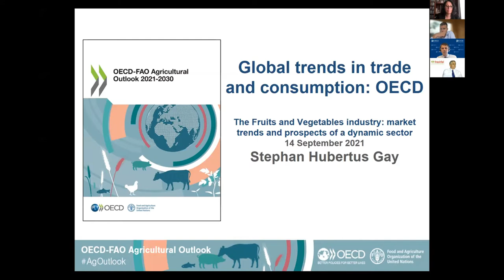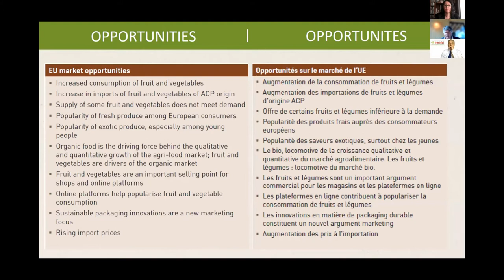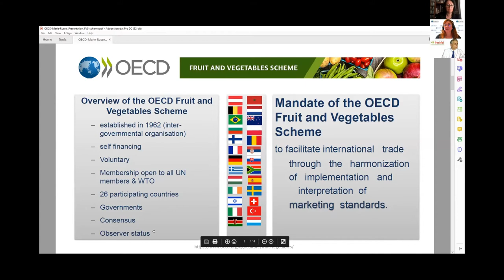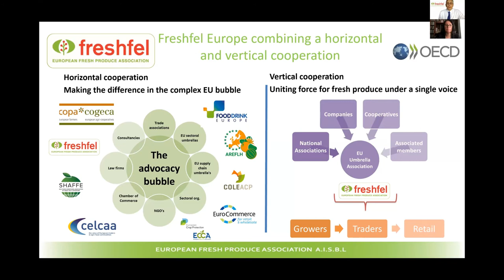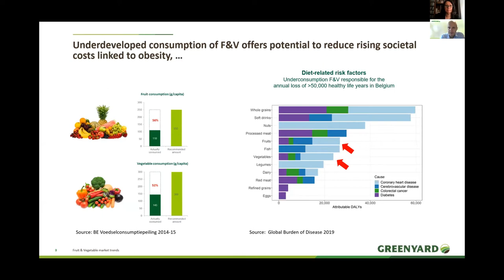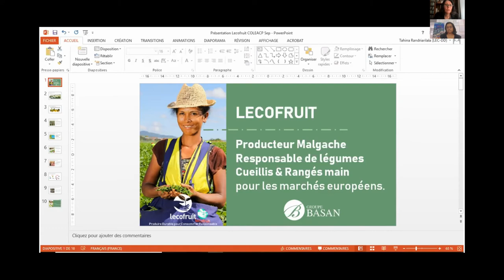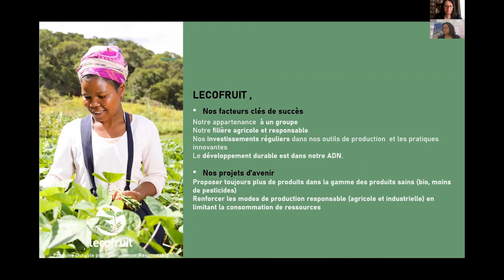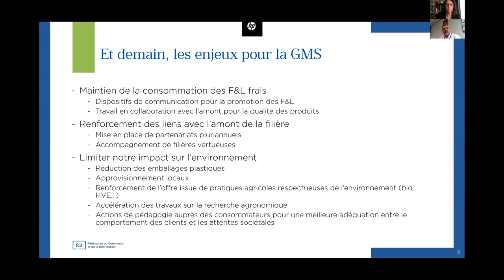OCDE-COLEACP Série « L'industrie des fruits et légumes » – Session 1 – 14 septembre 2021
Plus d’informations sur la Session n°1 sur « Les tendances et perspectives d'un secteur dynamique » de la série « L'industrie des fruits et légumes » dans la description ci-dessous !

Le programme de l'OCDE sur les fruits et légumes de la Direction des échanges et de l'agriculture et le COLEACP ont lancé la série de sessions sur « L'industrie des fruits et légumes » à l’occasion de l’année internationale 2021 des fruits et légumes (F&L).

Chaque session concerne différents domaines du secteur des F&L, tels que la santé et la nutrition, la sécurité alimentaire et la traçabilité, les certifications, les innovations et les technologies ou l'emploi.
Cette série est pensée pour sensibiliser aux avantages nutritionnels et sanitaires d'une consommation accrue de F&L, améliorer la connaissance des tendances, des marchés et des opérateurs travaillant sur les marchés locaux et d'exportation des F&L, promouvoir la production et la consommation durables de F&L et partager les leçons des opérateurs publics et privés européens qui peuvent intéresser les pays/opérateurs ACP.

0:00:08 Isolina Boto - Responsable des Réseaux et Alliances, COLEACP
0:01:33 Jeremy Knops - Délégué général, COLEACP
0:11:34 Lee Ann Jackson - Chef de Division, Commerce et marchés agroalimentaires, Direction du commerce et de l'agriculture, OCDE
0:16:41 Hubertus Gay - Analyste principal des politiques agricoles, OCDE
0:27:54 Emmanuel Bourcelet - Directeur Marketing et Engagement, COLEACP
0:42:43 José Brambila-Macías et Marie Russel - Régime fruits et légumes (normes de qualité et de commercialisation), OCDE
0:56:50 Philippe Binard - Délégué général, FRESHFEL
1:13:41 Frédéric Rosseneu - Directeur du développement commercial, Groupe Greenyard
1:30:19 Tahina Randriarilala - Manager Qualité et du Développement Durable, LECOFRUIT, Madagascar
1:43:52 Timothée Pélissier, - Directeur Commercial et Marketing, CFAO Retail-Carrefour Côte d'Ivoire
1:52:20 Jeff Mahintach - Directeur filières Fruits et Légumes, Fleurs et Plantes, U-Enseigne / FCD, France
2:11:03 Yvonne Chileshe - Experte en Marchandises et Développement des Chaînes de valeur, Secrétariat OEACP